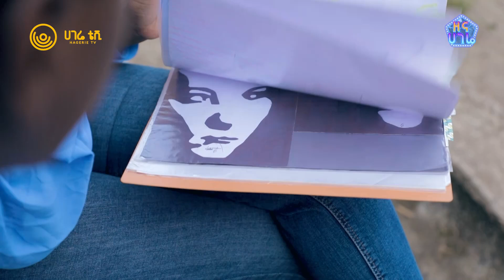ልዩ ተሰጥዖ | ዘና ሀገሬ | ሀገሬ ቴቪ